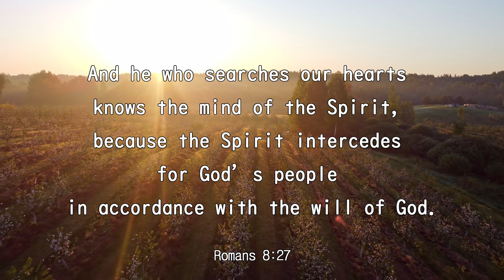iway bible verse (Romans 8:27)